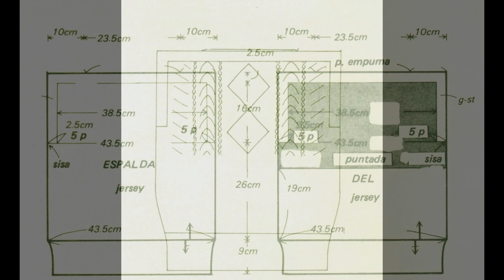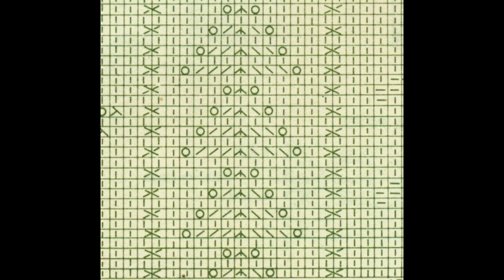Patrón Para tejer Blusa Blancal a 2 Agujas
gráficos para tejer